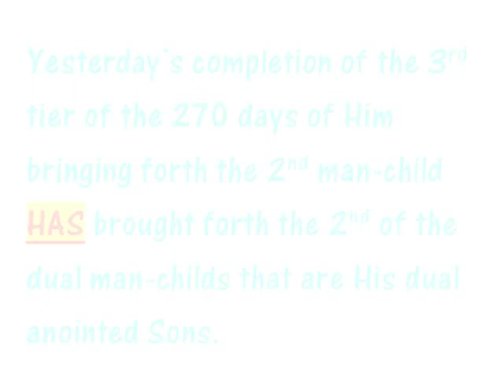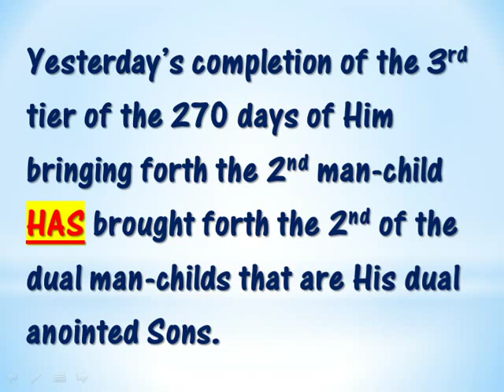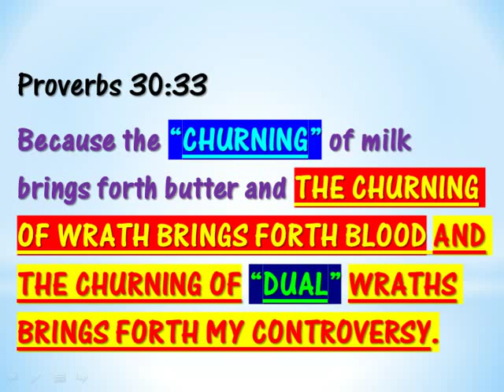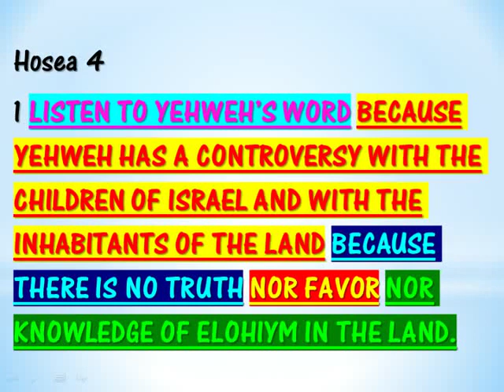THE "CHURNING" OF JOSE & MARIA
This video discusses an incredible prophecy that is for hurricanes Jose and Maria that the Most High has caused to merge together with His revelation 12 sign tomorrow in relation to when He might very well cease from holding this back.

If you want to stop stealing from the Most High and take Him up on His Malachi chapter 3 offer you can send your tithes & offerings to the depository of His house through PayPal to